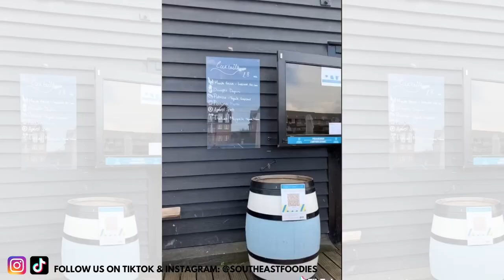A day in Faversham in Kent and visiting one of the best pizza places!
The beautiful old worldly market town of Faversham in Kent is the perfect place for a day trip within the English countryside.

Faversham is close to the popular seaside town of Whitstable, on the north Kent coast. It’s the oldest market town in the county and even recorded in the Domesday Book.

We spent the day exploring the beautiful town, starting with Standard Quay’s array of independent businesses including antique and flea markets within the old maritime buildings. The Quay is beside Faversham creek and there’s a lovely walk all along it to Seasalter if you enjoy some rambling.

We were hungry so instead of walking all that way, we decided to head to Papa Bianco for lunch which we would wholeheartedly recommend - the pizza was delicious - maybe the best pizza in Kent!

We then headed up the road to the market square and high street to take in all the old, characterful buildings.

It’s a really beautiful place, and a great day out for a lazy stroll soaking up all the history of this old Kent village.

Hi, we're Sophie and Joe, a couple from London who love to eat, explore and travel. We share recommendations of the best places to visit, vlogs of day trips and compilation videos of London's best, so if you like this kind of content please stick around :)